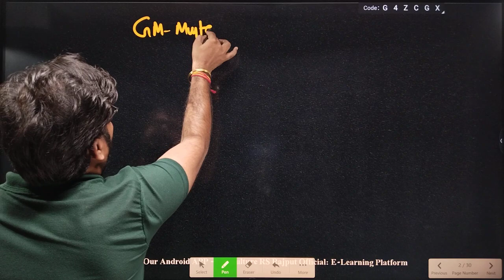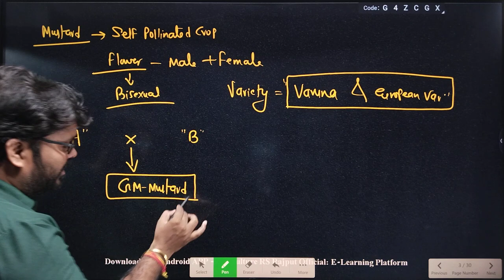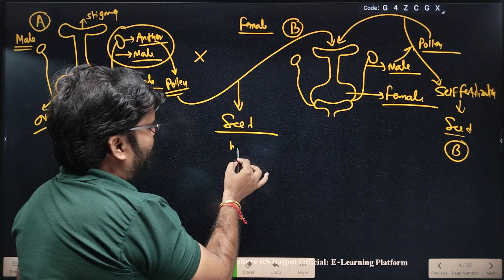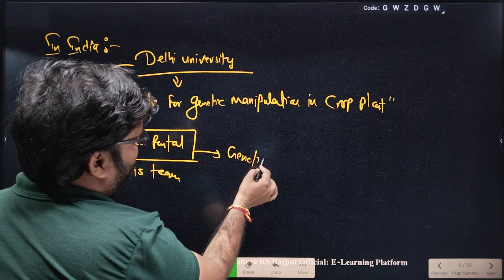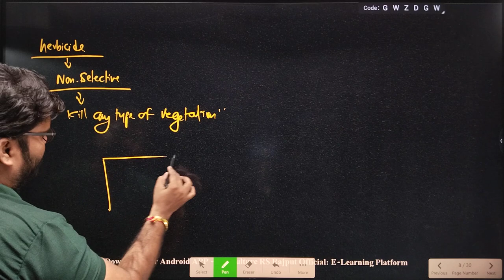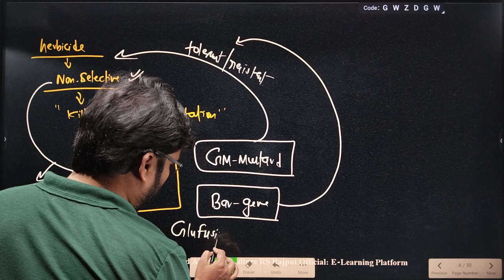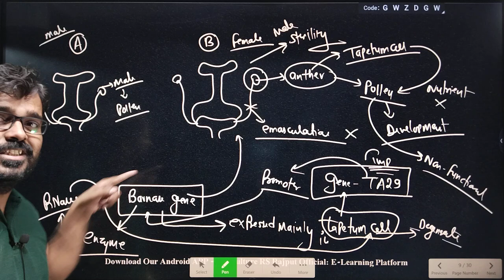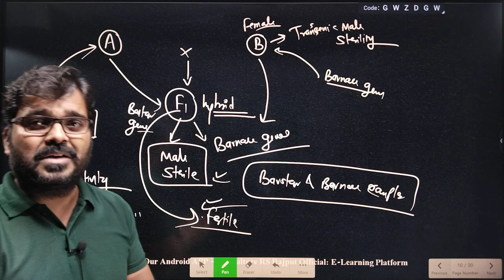Genetically Modified Mustard | GM Mustard | Barnase Barster System | Transgenic Male Sterility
GM Mustard कैसे विकसित हुआ है ? | Genetically Modified Mustard | GM Mustard | Barnase Barster System | Transgenic Male Sterility | How GM Mustard Developed? | Development process of GM Mustard | DMH-11 | First Edible Transgenic Crop in India